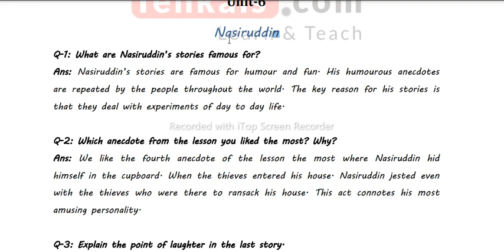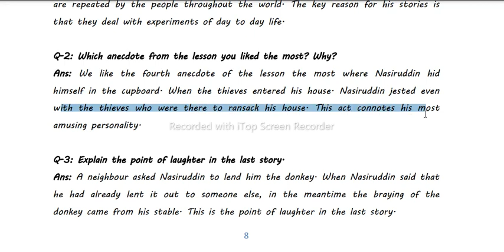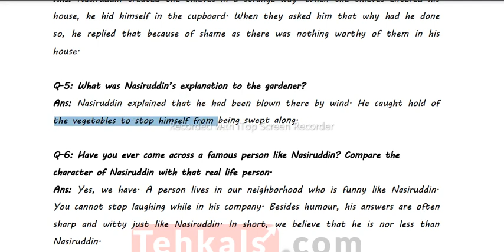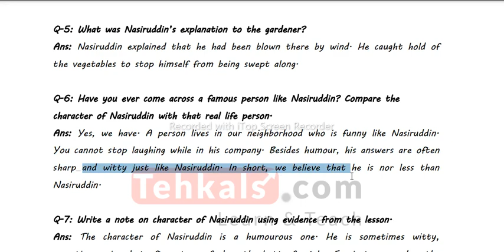Mullah Nasruddin Stories for Kids in urdu || Funny Stories || Moral Stories in Urdu || SA YOUTUBE